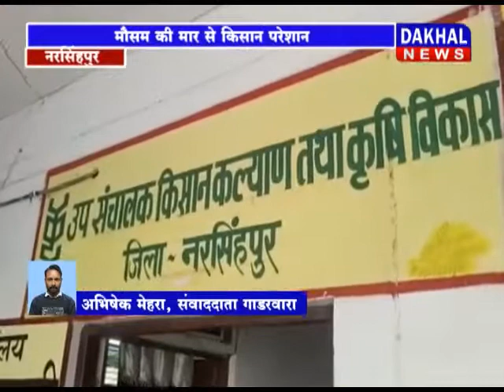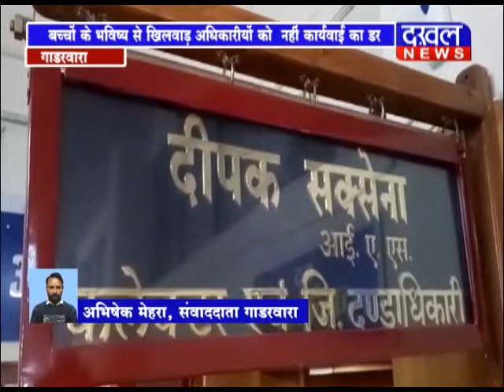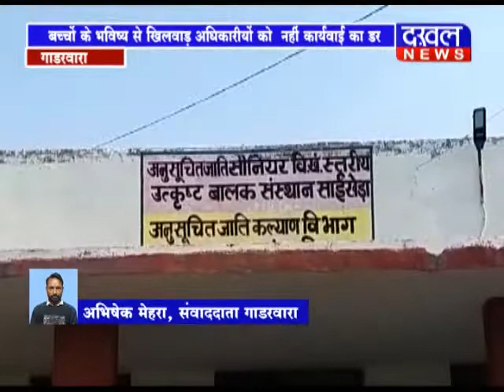20 july 8 PM BULLETIN ||DAKHAL NEWS